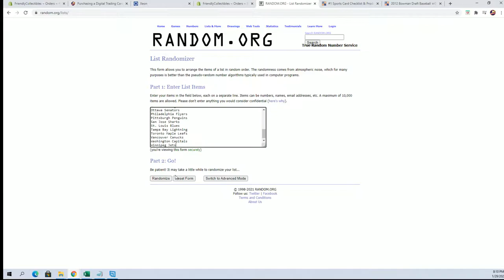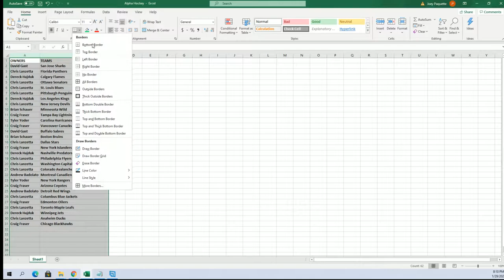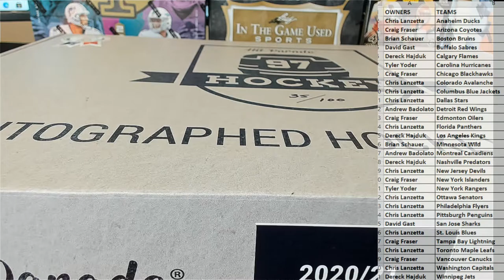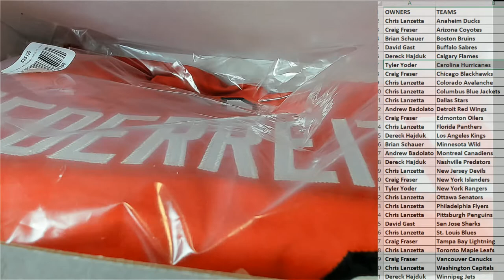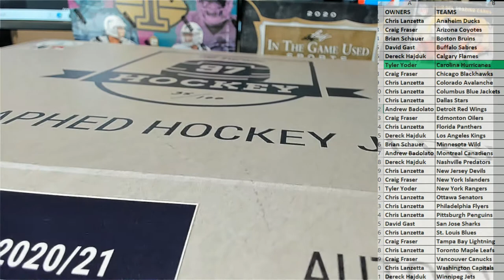2021 Hit Parade Autographed Hockey Jersey ID 21HPHOCKJERS221